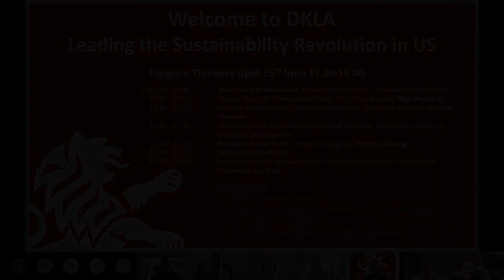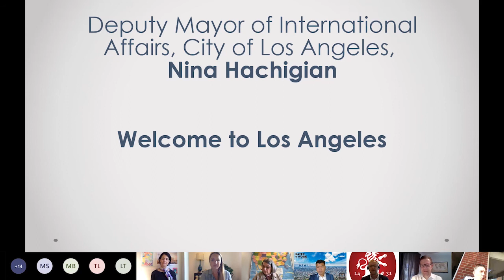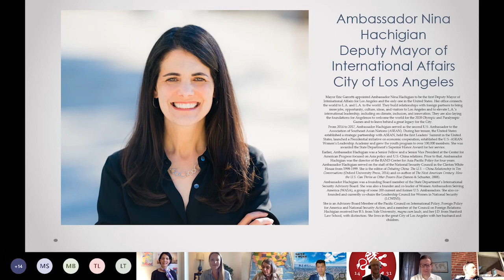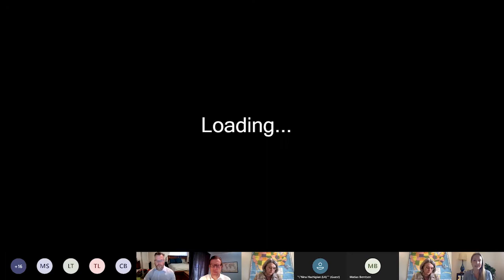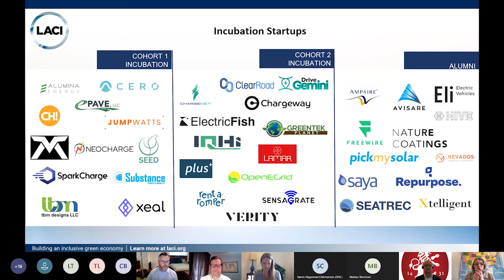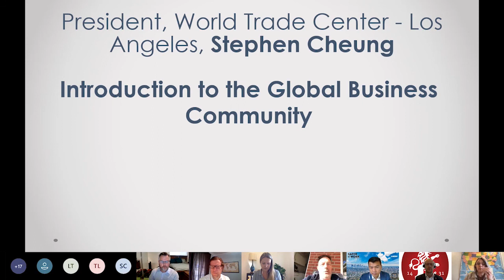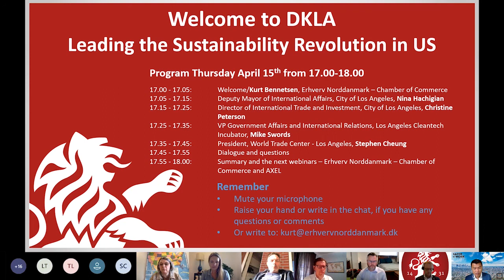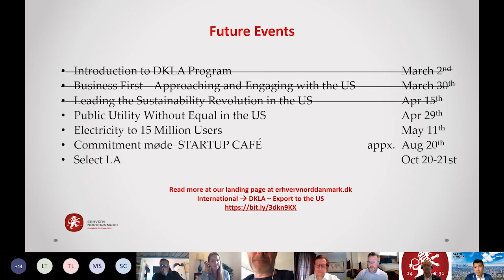DKLA Leading the Sustainability Revolution in the US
DKLA is a Public-Private Partnership, funded by Energistyrelsen - The Danish Energy Authority, whose mission is to connect technology, solutions, knowhow, culture, and people from Denmark with the City of Los Angeles which has the most ambitious sustainability agenda in the U.S.

This was the agenda of the webinar:
Welcome to Los Angeles
Deputy Mayor of International Affairs, City of Los Angeles, Nina Hachigian

Introduction to the International Business Framework
Director of International Trade and Investment, City of Los Angeles, Christine Peterson

Introduction to Sustainability and Cleantech in Los Angeles
VP Government Relations, Los Angeles Cleantech Incubator, Mike Swords

Introduction to the Global Business Community
President, World Trade Center - Los Angeles, Stephen Cheung